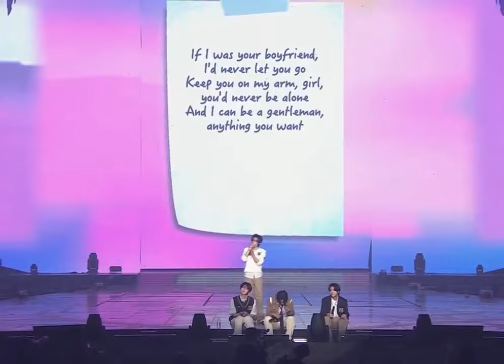BOYFRIEND (song cover) by Sunghoon @FateinSeoul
This suits him so well♥️
Hoon's vocals is immaculate. Him speaking the English has gotten sooo good..He slayeddddd hard with this performance. WE'RE PROUD OF YOU, SUNGHOON 🙌👏👏👏